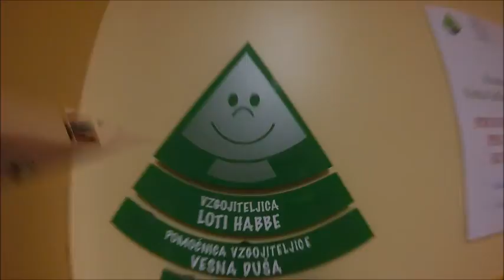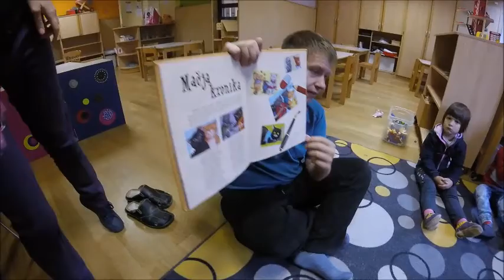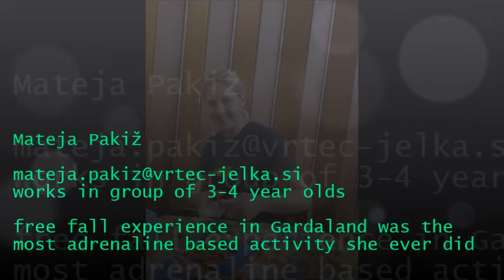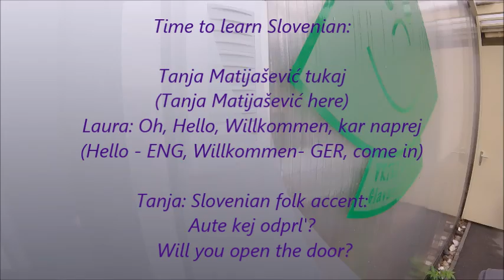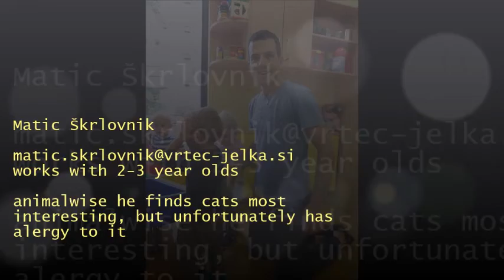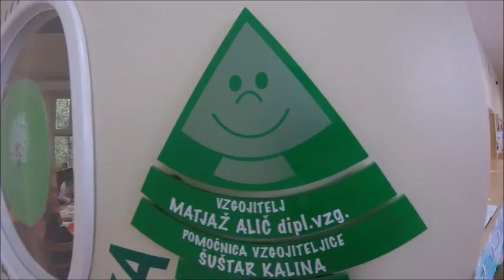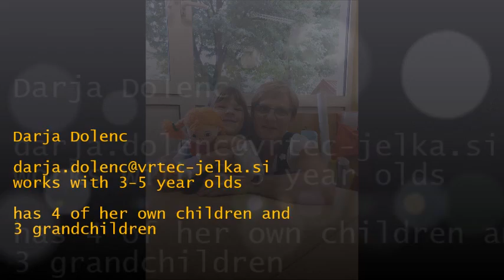Erasmus Slovenian Team